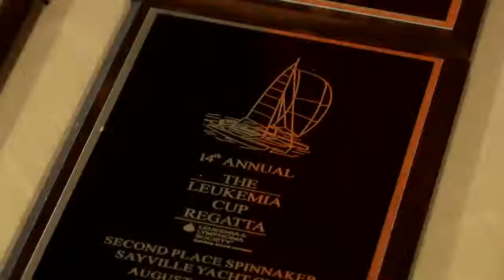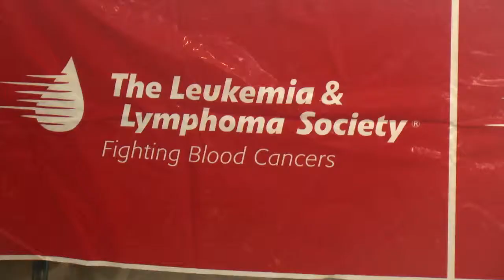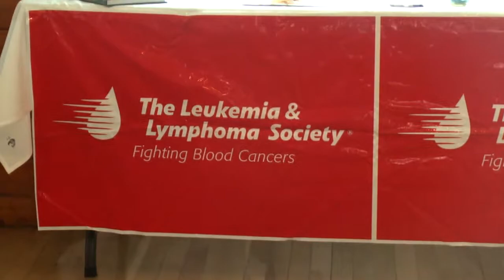The Annual Sayville Yacht Club Regatta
The Sayville Yacht Club holds its annual Regatta to benefit the Leukemia & Lymphoma Society.

Featured Interviews: Nicole Kowaleski, Leukemia & Lymphoma Society; Kay Cameron, Owner, Kay Cameron Jewelers; Nick Burford, Commodore, Sayville Yacht Club; Doug Shaw, Past Commodore, Sayville Yacht Club; Paul Abel, Chairman, Leukemia Cup Regatta